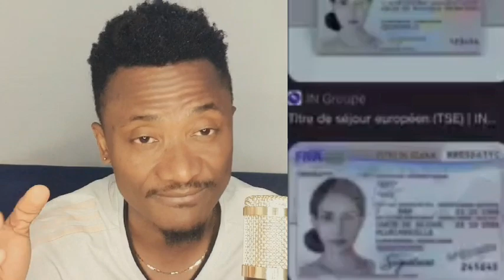Venez aussi écouter ce que ce monsieur raconte par rapport à nos kaolos Abonne-toi partager la vidéo